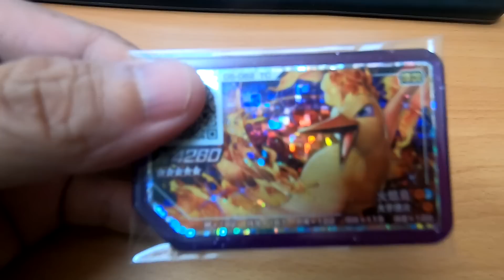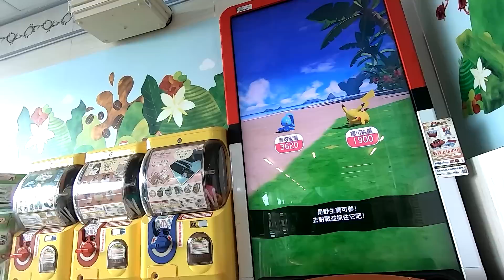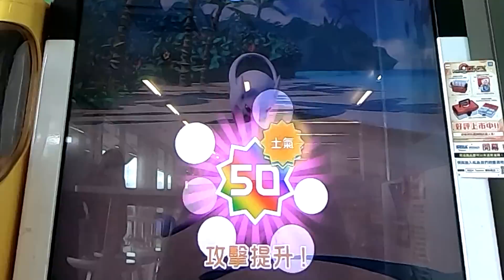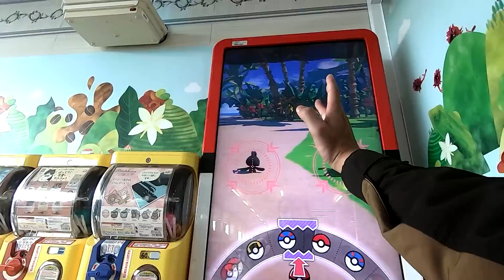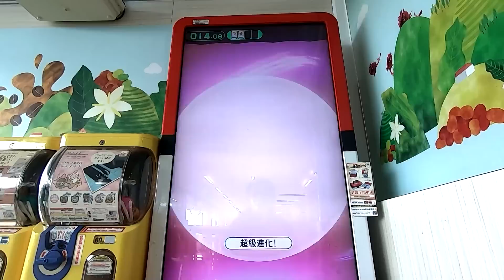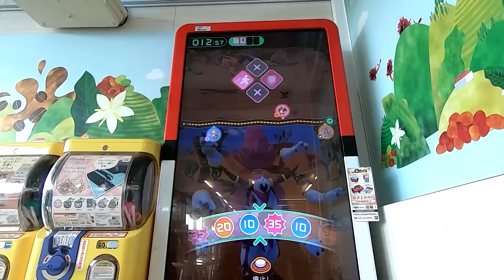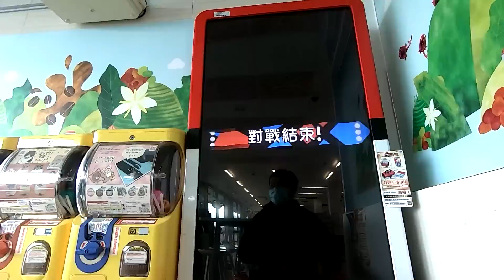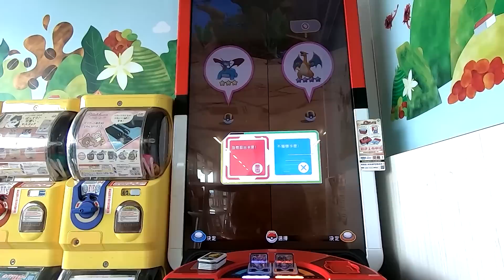【Pokémon gaole傳說1彈】5星火焰鳥給偷搭賊~全圖鑑達成!開始退休生活吧XD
【鴨子】5星火焰鳥給偷搭賊~全圖鑑達成!開始退休生活吧XD